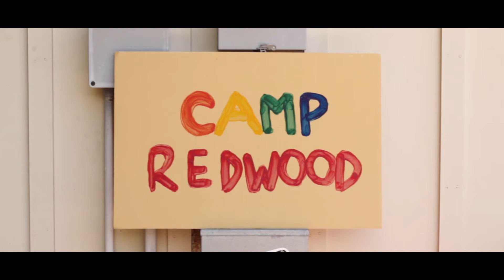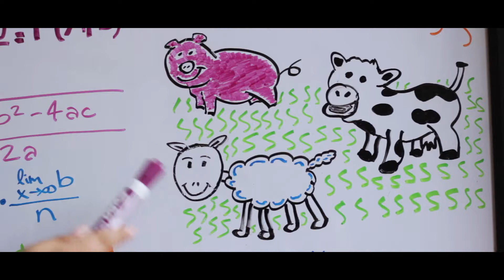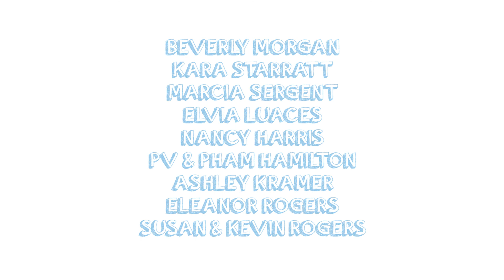The Snack List - Student Short Film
"The Snack List" is a student short film about a few kids who run a snack business at their summer camp. They soon learn they have competition and set out to take their rivals down.

Directed, Written & Produced by Alyce Rogers
Cinematography by Hayden Church & Emily Brown

Best Direction - Rochester Teen Film Festival 2017
Best Student Short - MPAC Film Festival 2018
Nominee for Best Film Made by a Child Director - Realtime International Film Festival 2018

Official Selection - Highway 61 Film Festival 2017
Official Selection - Rahway Reels 2017
Official Selection - Festival de Cinema Escolar de Alvorada 2017
Official Selection - Super Geek Film Festival 2018
Official Selection - Cefalù Film Festival 2018
Official Selection - IUP Film Festival 2018
Official Selection - International Children's Film Festival 2018
Official Selection - Action On Film International Film Festival 2018
Official Selection - West Chester Film Festival Family Fest 2018
Official Selection - Newark International Youth Film Festival 2018
Official Selection - World Awareness Children's Short Film Festival 2018
Official Selection - Discover the World of Communication Film Festival 2019